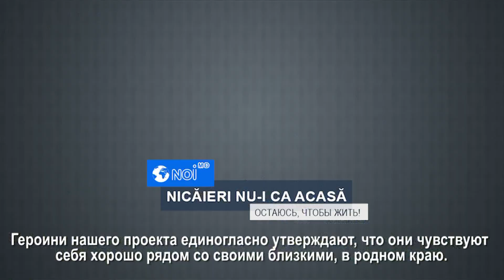De 8 Martie, femeile Moldovei sînt fericite la ele acasă